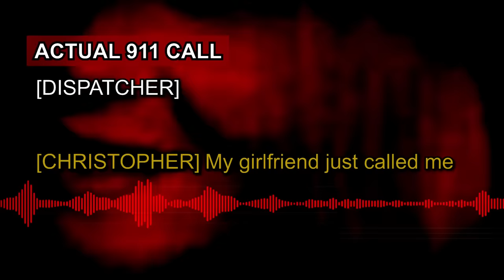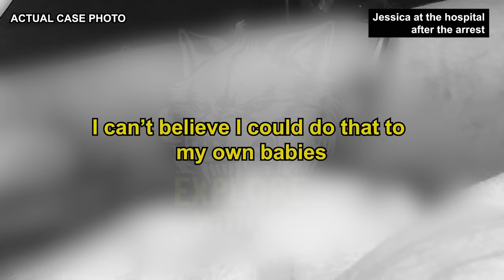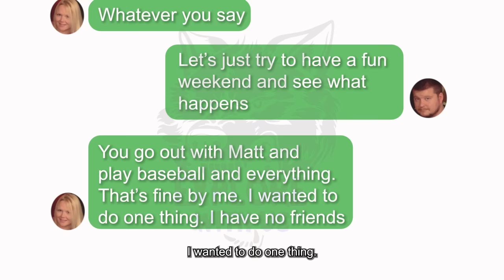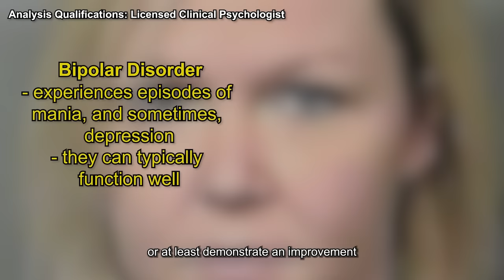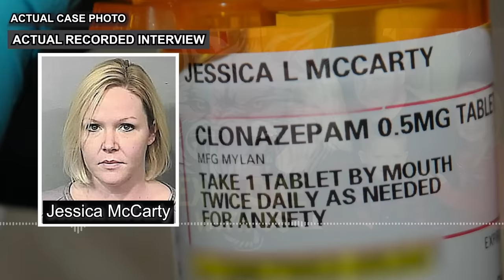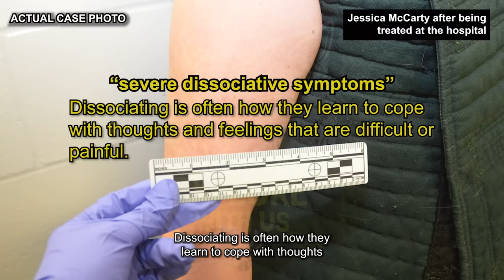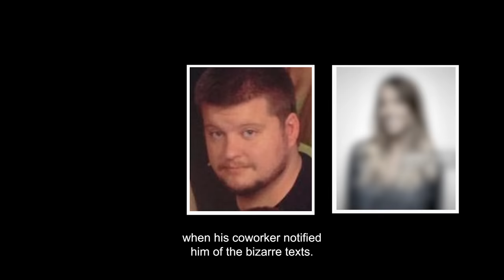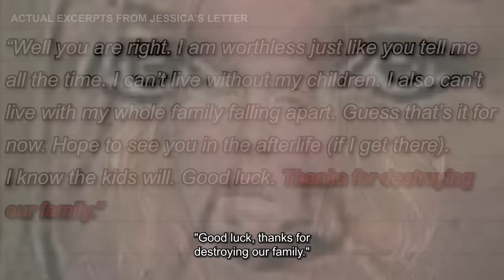The Mom Who Became A Mass Killer | Documentary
In today's true crime documentary, we're covering the case of Jessica McCarty and analyzing it from an educational psychological perspective.